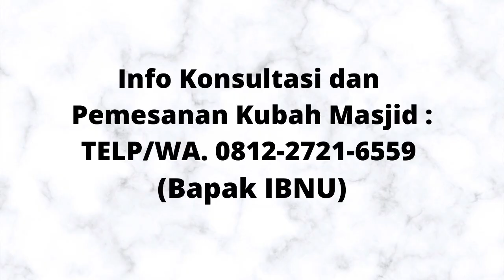Jual Kubah Masjid Kuningan. Info Pemesanan Kubah TELP/WA. 0812-2721-6559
Kubah Masjid Kuningan

PESAN SEKARANG..!!!
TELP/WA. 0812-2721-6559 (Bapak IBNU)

Kontraktor Kubah Masjid Enamel, Galvalum, dan Stainless  Berpengalaman & Profesional

Kami bernaung di bawah bendera PT. Anugerah Kubah Indonesia dengan brand Qoobah Kediri. Kami kontraktor kubah masjid dan juga produsen kubah masjid yang sudah berpengalaman. Saat ini kami fokus dalam mengerjakan segala permintaan kubah ornamental, dengan bahan panel enamel, galvalum, dan stainless titanium gold. Kami menjual produk kubah dengan kualitas tinggi dan bergaransi hingga 20 tahun. Melalui proses pewarnaan yang maksimal, baik dengan sistem pemanasan (oven), maupun dengan cat deco yang berkualitas, menjadikan kubah masjid tampak indah dan mewah.

Dikerjakan dengan tim dan tenaga ahli yang berpengalaman dan terbukti sukses memasang jutaan kubah masjid di ratusan kota di seluruh Indonesia, Singapura, Malaysia, dan kawasan Asia Tenggara. Kualitas yang sangat bagus serta harga kubah masjid yang bisa di negosiasi, menjadikan kami berbeda dengan kontraktor kubah masjid lainnya.  PT. Anugerah Kubah Indonesia saat ini menjadi salah satu pembuat kubah masjid terbaik di Indonesia.

Kubah masjid dari bahan Enamel, Stainless, dan Galvalum ini cukup ringan, sehingga tidak membutuhkan pondasi yang ekstra kuat, dan lebih terjamin dalam hal keamanannya. Digunakannya lapisan kedap air pada lapisan pertama, akan lebih menjamin kubah dari kebocoran, karena sering kita temui kubah masjid beton yang mengalami kebocoran dan sulit untuk melakukan penambalan yang maksimal.

Dengan pengalaman yang kami miliki, kami yakin bisa memberikan kubah yang bermutu tinggi dengan harga yang lebih murah. PT. Anugerah Kubah Indonesia siap melayani pesanan baik desain, perencanaan, pembuatan, pemasangan kubah masjid  Enamel, Stainless, dan Galvalum sesuai dengan permintaan Anda. Kami bisa menyesuaikan desain, ukuran, bahan serta harga sesuai permintaan pelanggan. Kami siap melayani permintaan kubah anda dari seluruh penjuru Indonesia.

Dengan tim dan tenaga kerja yang sudah ahli dengan pengalaman kerja yang tidak meragukan baik dalam perencanaan, desain dan produksi serta pemasanganan kubah masjid, Kami berusaha membantu pemasangan kubah masjid anda dengan memberikan hasil yang terbaik. Untuk itu percayakan kontraktor kubah masjid anda kepada kami.  Kami siap membantu Anda.

Kantor Pusat PT. Anugerah Kubah Indonesia : Jl. Pramuka no. 161 Desa Purwokerto, Kec. Ngadiluwih, Kabupaten Kediri - Jawa Timur.

Gratis Konsultasi Seputar Kubah Masjid. Solusi terbaik baik bagi Bapak/Ibu saat bingung menentukan pilihan kubahnya. Percayakan pesanan Anda kepada Kami. Kepuasan konsumen adalah tujuan Kami.

PT Anugerah Kubah Indonesia adalah penjual kubah masjid yang terpercaya dan berpengalaman. Kami sebagai kontraktor kubah masjid menyediakan harga kubah masjid yang terjangkau. Sebagai kontraktor kubah kami melayani pembuatan kubah masjid stainless, kubah masjid enamel, dan kubah masjid galvalum.

Harga kubah masjid enamel yang kami kerjakan sangat terjangkau apabila dibandingkan dengan harga dari kontraktor kubah masjid yang lain. Sebagai kontraktor kubah masjid yang sudah dipercaya oleh masyarakat dengan kualitas dan harga kubah yang sangat baik, kami selalu memberikan pelayanan yang terbaik.